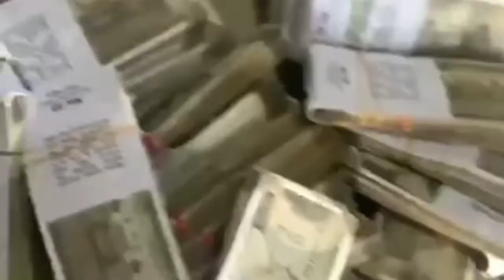Thank God my dream is about to come true🤗😇🤔🙋